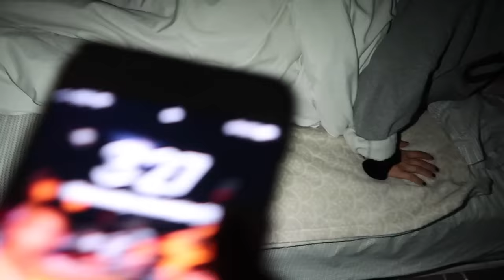SNEAKING OUT AT 3A.M.!! | Louie's Life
I know you guys LOVE my 3am videos so I had to film another one for you guys! I have a few 3am videos on my channel and you guys are always requesting more! Last time I was making slime and then had to sneak out to buy some stuff! You guys loved seeing me try to sneak out, so for this video, I have dedicated it to just me and my sisters trying to sneak out! We snuck out to go get some food! I was so scared of getting caught and having my parents see us. It was so much harder since I was not doing it alone. I hope you guys enjoyed seeing us sneaking out, carpool karaoke, storytimes, and just watching us be dumb. LOVE YOU!